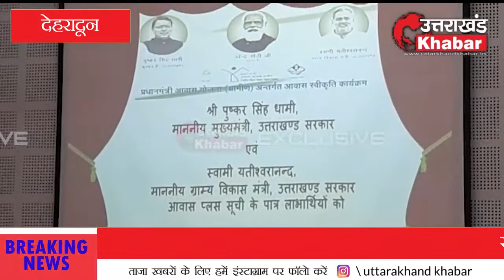सीएम पुष्कर सिंह धामी ने ग्रामीणों को दिया आवास स्वीकृति प्रमाण पत्र